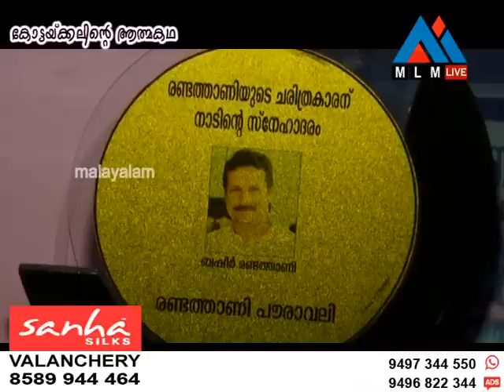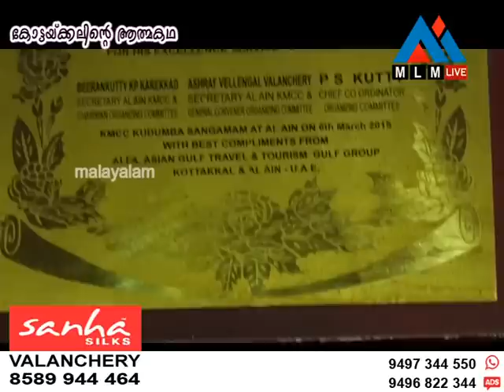കോട്ടയ്ക്കലിന്റെ ആത്മകഥ പറഞ്ഞ് ബഷീർ രണ്ടത്താണി